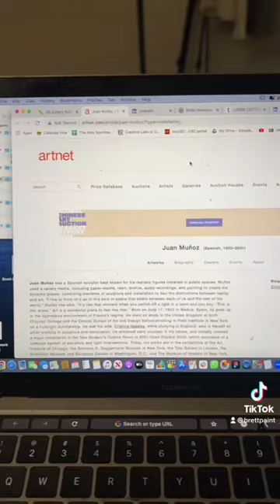What it’s like paying THOUSANDS to go to art school